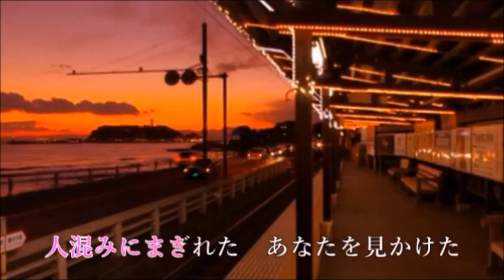オリジナル曲【プラットフォーム】葉月一平 Cover 渡辺幸子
オリジナル曲【プラットフォーム】作詞：仲田飛士　作曲：葉月一平　歌手：葉月一平
私のおそまつな歌唱ですが歌ってみました。よろしくです。
音程－2で歌わせていただきました。